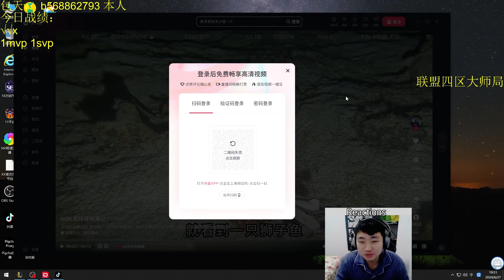Taxadin : This Guy is a REAL BEAST - Engsub